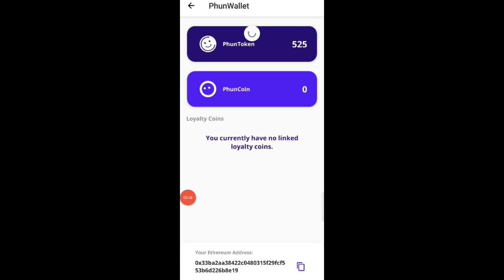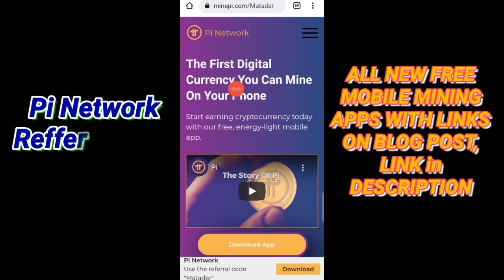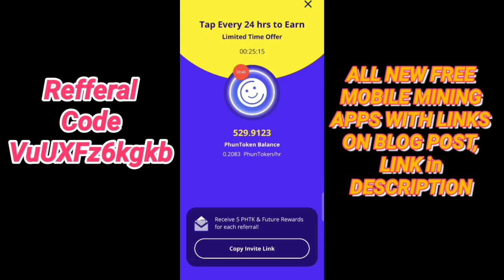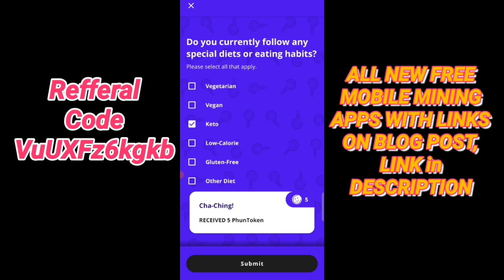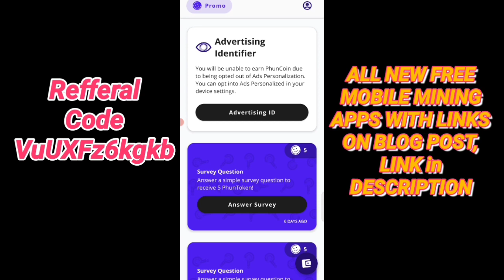Earn More Tokens in Phun Wallet || Listing Soon || Complete Guide in Video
Phun Token is free Mobile mining crypto. Earn daily unlimited coins with fast mining. Full Details in Hindi/Urdu in video.

Video Related Terms
elka_withdrawal
elka wthdrawal
crypto mining
new coin Mining
Pi Listing
Alpha_Network
alpha_Coin_Mining
Time_coin
Remint_coin_Mining
remint_mining
eagle_Token_Listing
TTcoin_Listing
Eagle_Network_Update
eagle_Token_Wallet
Ttcoin_Wallet